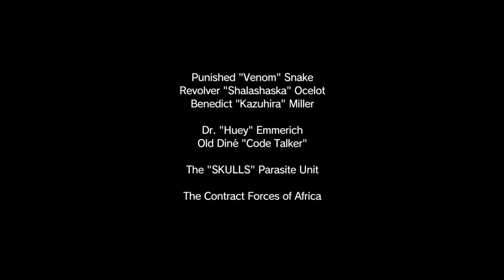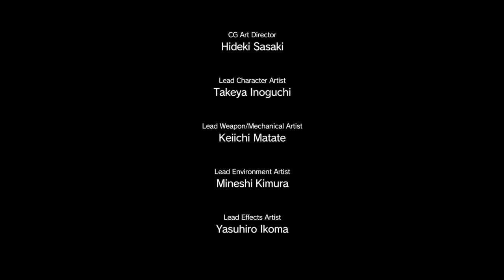METAL GEAR SOLID V: THE PHANTOM PAIN: Episode 42 [Extreme] Metallic Archaea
Extreme but still no match for the Sinful Butterfly and 12.7 mm Sniper combo.